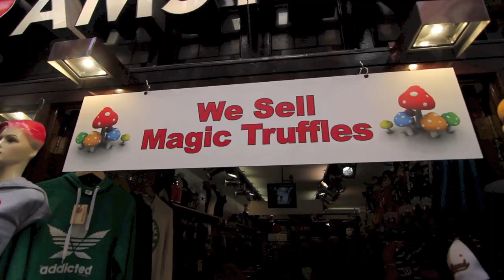Low End Theory Europe 2013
In August of 2013, Low End Theory residents Daddy Kev, Nobody, D-Styles and Nocando met up with comrade-in-exile Kutmah for a series of six shows in Europe. Destinations included Lithuania (Satta Outside Festival), Berlin (Club Gretchen), Geneva (L'Usine), London (Soundcrash at Village Underground), the Netherlands (Lowlands Festival) and Paris (La Bellevilloise).

Background music: Great Dane "Invite Only"; Nocando "Hurry Up and Wait"; D-Styles "Hamburgers and Chocolate Ice Cream"; Nobody "Spliff (feat. Anna Wise)"; Daddy Kev "Donut Grease"

Cameras: Canon T2i (Tokina 2.8/11-16mm) and GoPro Hero 3 Black